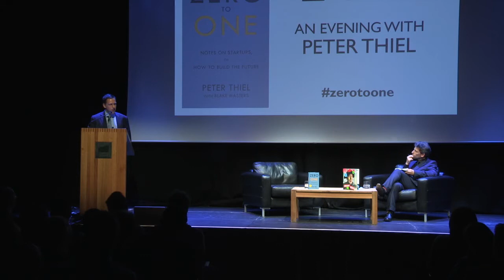An Evening with Peter Thiel - Wired UK Event 25 September 2014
An Evening with Peter Thiel - A Wired UK Event at King's Place, London on 25th September 2014.

Peter Thiel is a technology entrepreneur and investor best known for co-founding PayPal. Since then he has co-founded the data analytics firm Palantir Technologies, made the first outside investment in Facebook, provided early funding for companies like SpaceX, LinkedIn, Yelp, and Spotify, and established and funds the Thiel Foundation, which nurtures tomorrow’s tech visionaries. He has appeared on 60 Minutes, CNBC, CBS Sunday Morning, Bloomberg News and been featured in the New Yorker, the Wall Street Journal, Forbes, Fortune, The Atlantic, USA Today, BusinessWeek, and more.

Here he talks to Wired UK editor David Rowan about his new book, Zero to One: Notes on Startups, or How to Build the Future.

The book is available now in hardback and ebook.